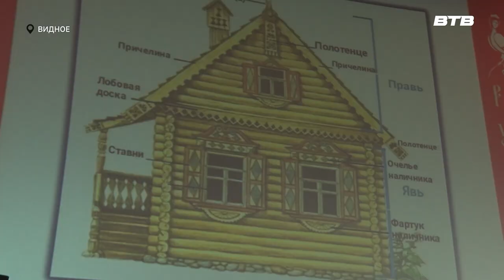РОДНАЯ РЕЧЬ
У кинотеатра «Искра» в рамках дня славянской письменности прошёл региональный форум по народным и современным ремёслам. Какая программа была подготовлена для гостей узнала Инга Янчук